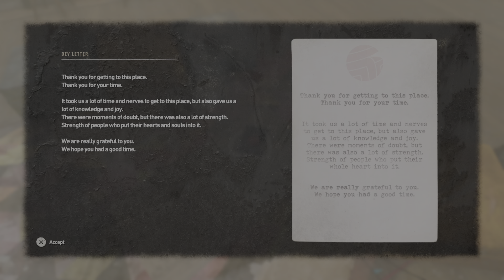Dying Light 2: Stay Human KOREK CHARM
After doing the drops and jumps & plug in of the cables, here is the Korek Charm